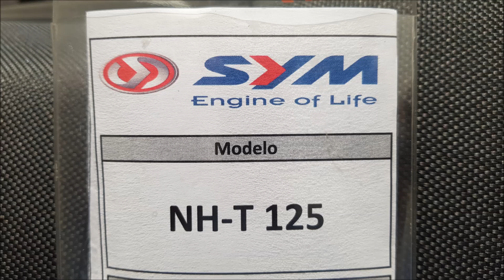Sym NH-T 125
Quick View of Sym NH-T 125
Blue / White and Black / White
Specifications and Price